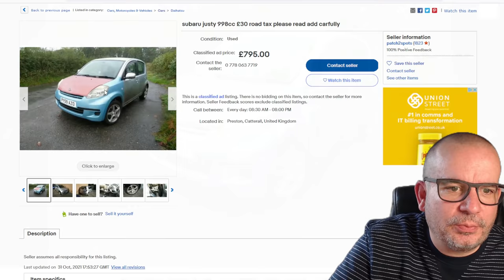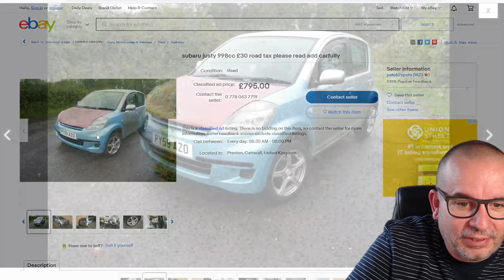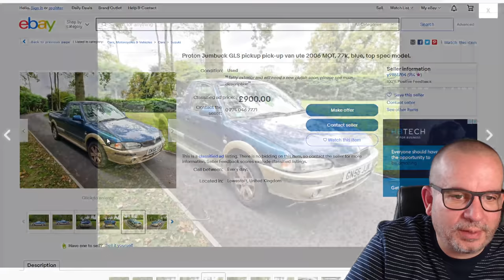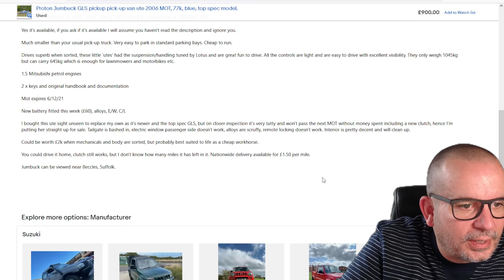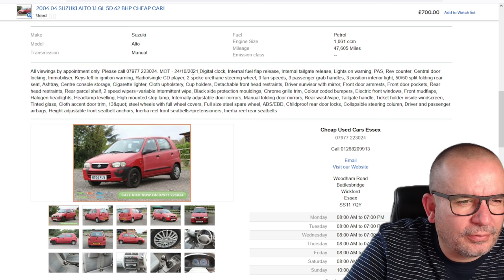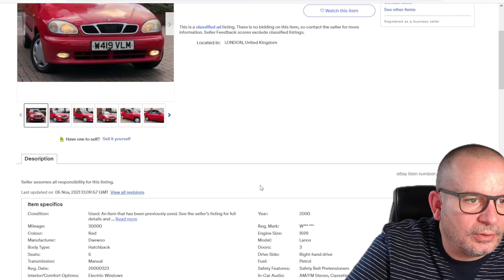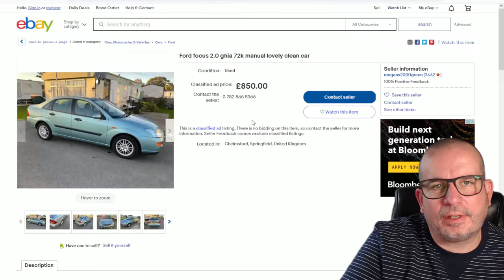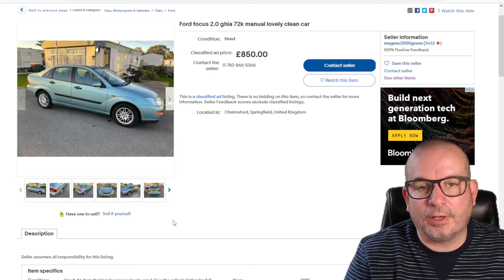The £1,000 USED CAR GAME - Weird & wonderful cars of eBay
- TRY AUDIBLE AUDIO BOOKS

OK so this one is just a bit of fun but we look at some very weird and wonderful used car listings on eBay, there may be a future classic or two in here but there are also some absolute motoring atrocities here too.

Used cars don't need to cost the earth but it's getting harder to find a great used car under £1k.  Used car buying is always a bit of a minefield but cheap used cars can be particularly risky so it's always best to get good professional advice and run a good quality car history check before you buy; just make sure you know what to look for when buying a used car.

As I said, this one is just for fun so I hope you enjoy it.  I do like the Ute and the MK1 Focus Saloon though!!!

Get access to over 5000 magazines and newspapers digitally each month with Readly, including Evo, Autocar, What Car?, Top Gear and many more – use our link for a completely free no obligation trial.

This channel tries to deliver honest advice for real people.